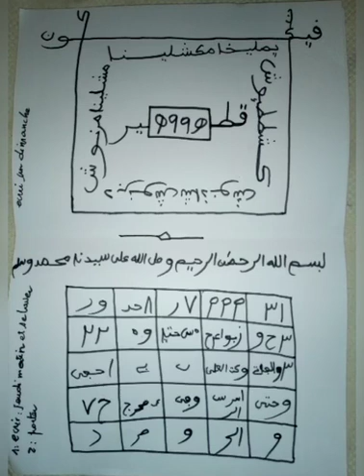CELUI QUI ESSAY DE VOUS MARABOUTER AVEC SES 2 SECRETS VOUS SEREZ MYSTIQUEMENT BLINDÉ ET HORS DANGER